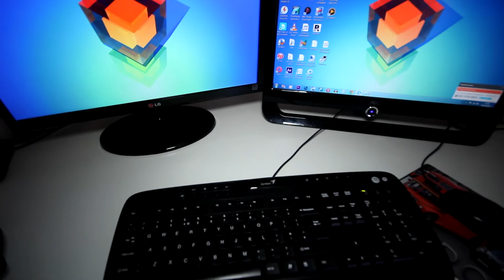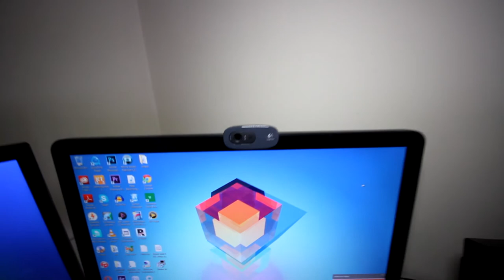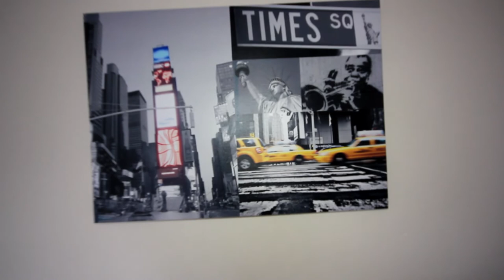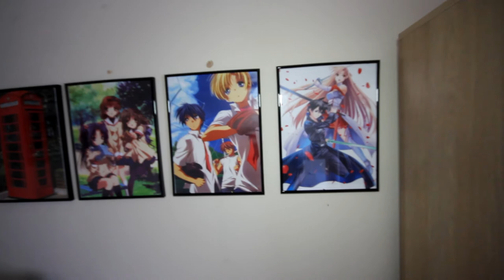New Room/Setup Tour 2015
So this is the new setup for 2015 it has been a busy month but I have finally managed to get the majority of things in order.